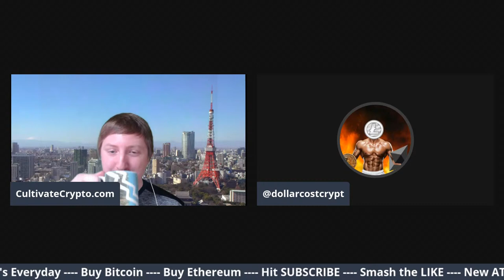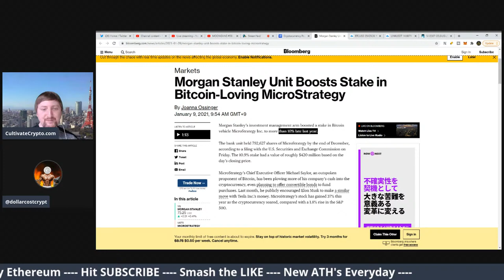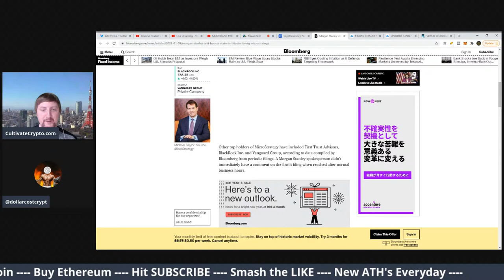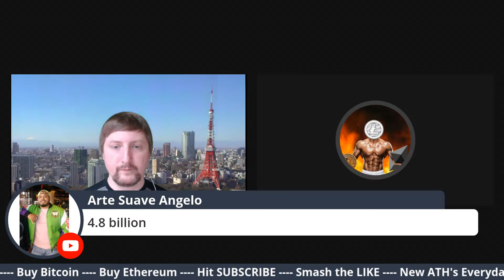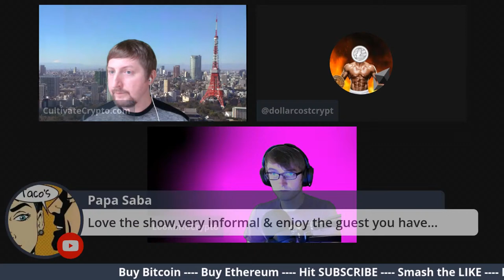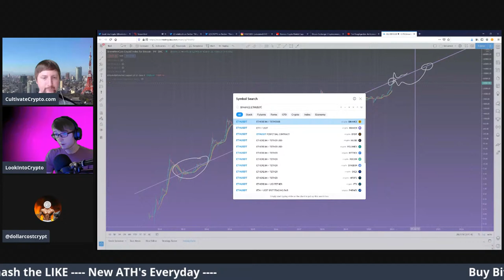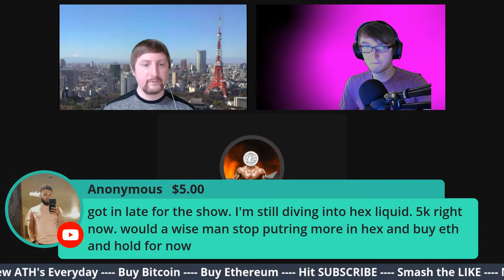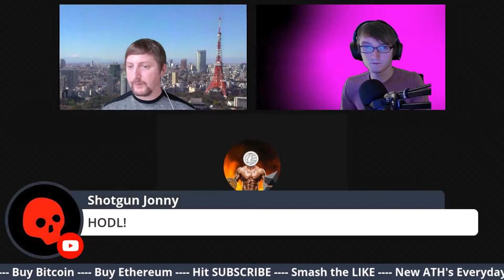MOONGANG #39: Is Institutional Banking Coming to Bitcoin to Stay?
The MOONGANG unites weekly from 10pm EST to discuss the latest events in Bitcoin, cryptocurrency, and global financial markets.

Today we discuss Morgan Stanley's 10% stake in Microstrategy and how traditional institutions are gaining exposure to Bitcoin and cryptocurrencies.

Cultivate Crypto live streams every Tuesday, Thursday, and Friday at 8am EST / 1pm UTC.
On Wednesdays I start at 9am EST / 1pm UTC on the Tokyo Crypto Show.
On Sundays the MOONGANG unites from 10pm EST / 2am UTC.

Join the News Letter or book a 1-on-1 consultation via my

Or TIP with Bitcoin:
1F58sc4kXufkmBiYUH9tki9hBugjHxswps